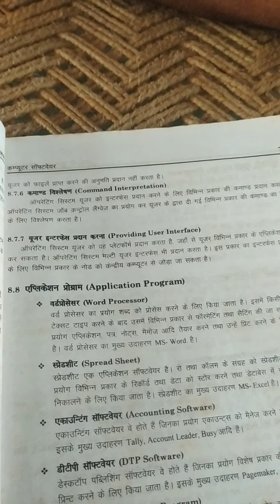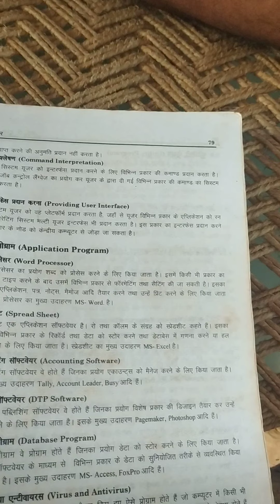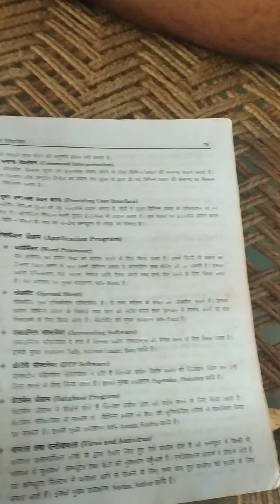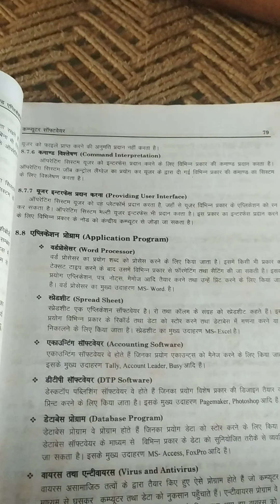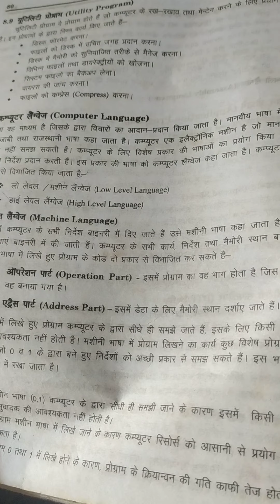Application programs ki jankari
Computer classes GSSS Khohari Deeg shyamsingh